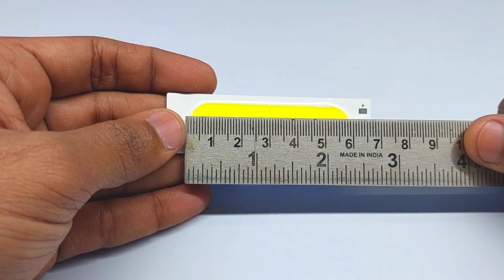How To Make Rechargeable LED Emergency Light At Home (DIY)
In today’s DIY video I show Easy way How To Make Rechargeable Emergency Light At Home or homemade torch light Can be very useful
how to make rechargeable led light with mobile battery

For this project you need:
•Plastic box
•3.7v cob leds
•Button switch
•Tp4056 module
•3.7 v battery